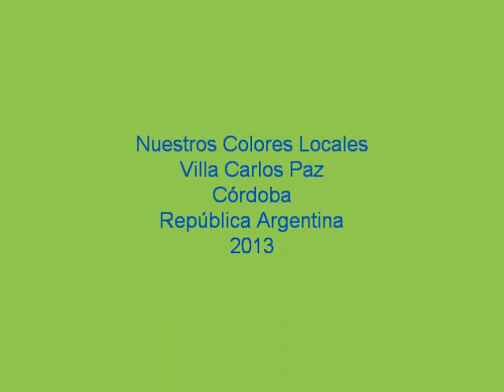LDFP Final IDA Dep San Nicolás vs Sp Brasil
Compacto de nuestros registros con cámara 1 de la instancia final de IDA del Campeonato 2013 de la Liga Departamental de Fútbol de Punilla, entre Deportivo San Nicolás y Sportivo Brasil (VCP). Incluye los tres goles del juego. Nuestros Colores Locales. Villa Carlos Paz.